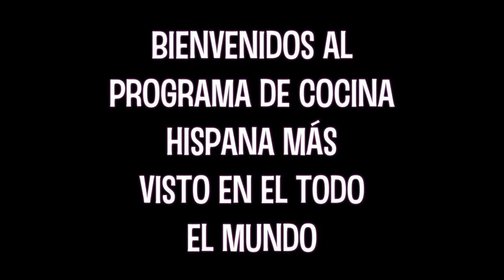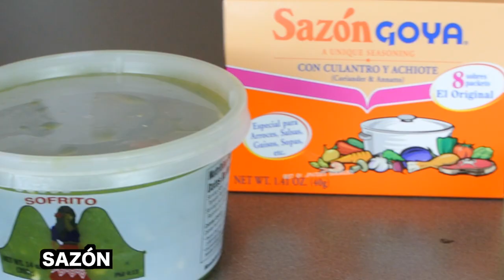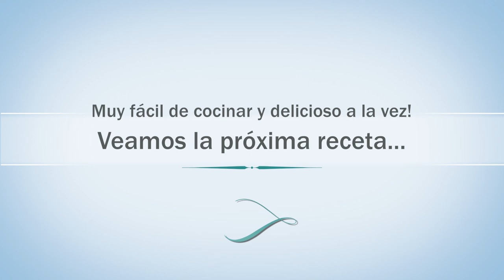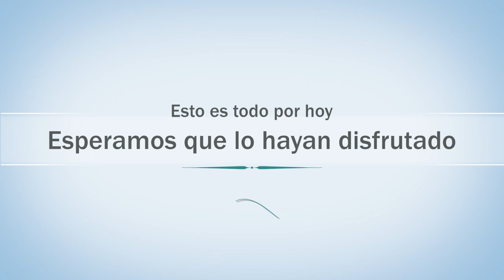How To: Make Tacos and Piña Colada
Here are some recipes for tacos and piña colada. Enjoy!

Project for Cinema for Spanish Conversation.
Filmed with Nikon J1.